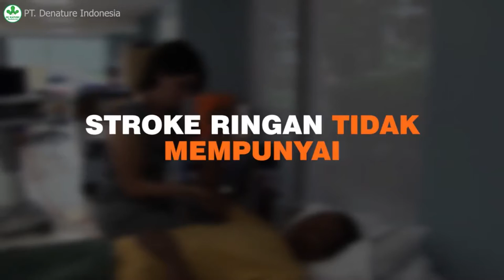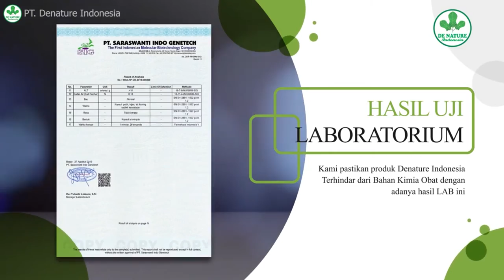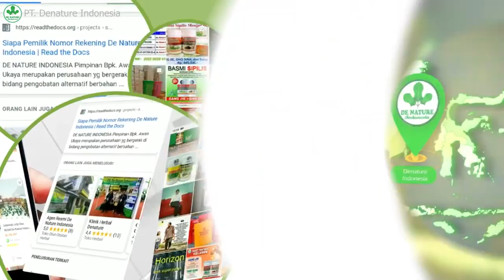Menyembuhkan Penyakit Stroke,Kebas Dengan cepat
Menyembuhkan Penyakit Stroke Dengan cepat
Pengobatan menggunkan produk herbal , Aman dan terpercaya produk sudah terdahftar di BPOM , Bersertifikat Halal Mui , Diproses dengan teknologi modern serta tenaga ahli dan berkompeten dan pegawasan yang ketat,Sehingga menghasilkan produk herbal berkwalitas dan bermutu ringgi

Kantor pusat Denature Indonesia :

Jl raya pahonjeam km 5
kosultasi dan pemesanan di 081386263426.